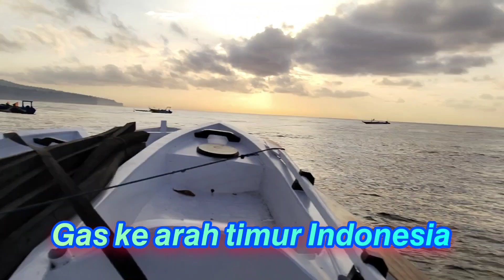𝙏𝙧𝙞𝙥 3 𝙃𝙖𝙧𝙞 𝙥𝙚𝙧𝙟𝙖𝙡𝙖𝙣𝙖𝙣 𝙠𝙚 𝙇𝙖𝙗𝙪𝙖𝙣 𝙗𝙖𝙟𝙤 𝙙𝙚𝙣𝙜𝙖𝙣 𝙎𝙥𝙤𝙣 𝙀𝙫𝙖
𝙥𝙚𝙣𝙜𝙞𝙧𝙞𝙢𝙖𝙣 𝙨𝙖𝙢𝙥𝙖𝙣 𝙨𝙥𝙤𝙣 𝙀𝙫𝙖 𝙠𝙚 𝙡𝙖𝙗𝙪𝙖𝙣 𝙗𝙖𝙟𝙤 𝙪𝙣𝙩𝙪𝙠 𝙙𝙞 𝙜𝙪𝙣𝙖𝙠𝙖𝙣 𝙨𝙚𝙗𝙖𝙜𝙖𝙞 𝙥𝙚𝙢𝙖𝙣𝙙𝙪 𝙩𝙧𝙖𝙣𝙨𝙥𝙤𝙧𝙩𝙖𝙨𝙞 𝙙𝙖𝙧𝙞 𝙙𝙖𝙧𝙖𝙝 𝙠𝙚 𝙠𝙖𝙥𝙖𝙡 𝙛𝙞𝙣𝙞𝙨.
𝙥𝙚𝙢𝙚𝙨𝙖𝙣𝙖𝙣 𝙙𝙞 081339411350